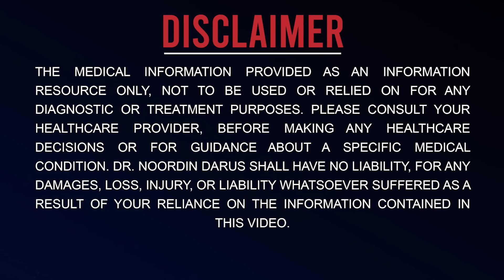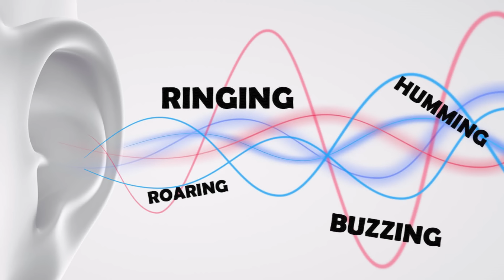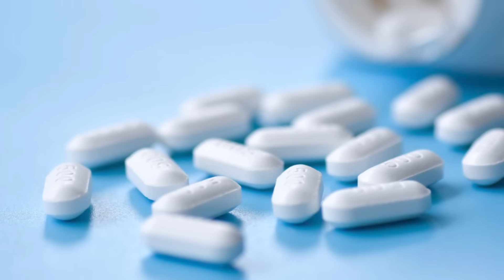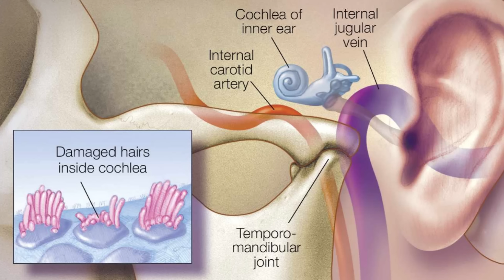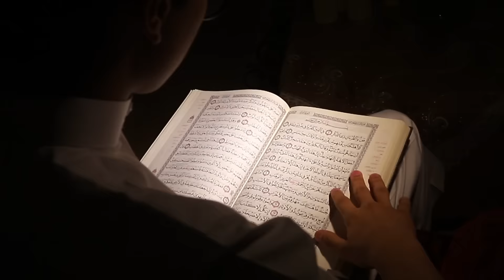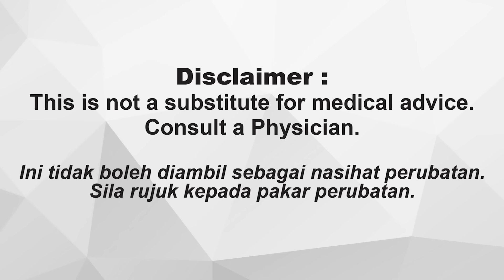TELINGA BERDESING! Tinnitus sampai nak gila! Apa nak buat?!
Salam semua! Siapa yang ada masalah telinga berdesing?! Ada kesusahan untuk mendengar! Apa nak buat? Jom kita tengok penjelasan oleh DND bagaimana kita nak selesaikan masalah ini!

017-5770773